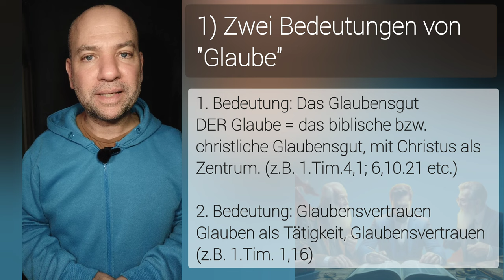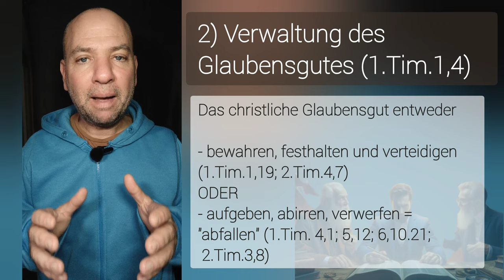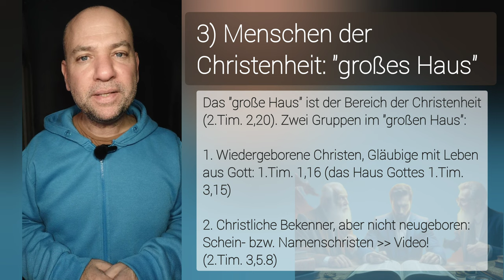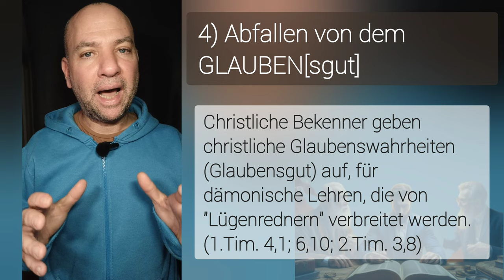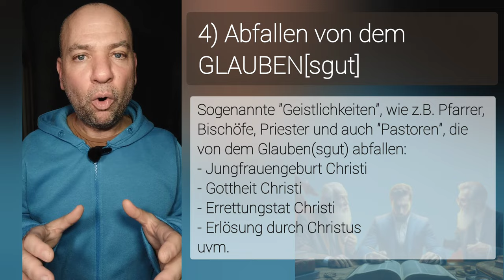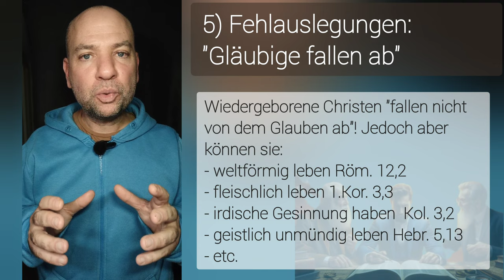"Von dem Glauben ABFALLEN" - Was bedeutet das? [1.Timotheus 4,1]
💡NOCH FRAGEN?

🎁 MEHR CONTENT?

⌚ VIDEOKAPITEL
00:00 Einleitung
00:23 1) Zwei Bedeutungen von "Glaube"
01:34 2) Verwaltung des Glaubensgutes
02:12 3) Menschen der Christenheit
03:27 4) Abfallen von dem Glauben(sgut)
05:05 5) Fehlauslegungen